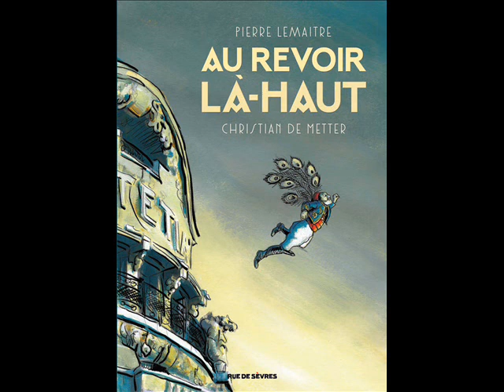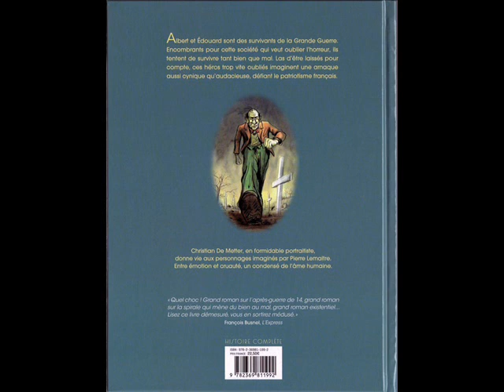(BD) interview de Christian De Metter pour "AU-REVOIR LA HAUT"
"AU-REVOIR LA HAUT"
 En 2013, le livre de Pierre LEMAITRE, "AU-REVOIR  LA HAUT" est couronné par le Prix Goncourt.
 Ce roman s'est vendu à plus de 500 000 exemplaires.

 Mais l'aventure "Au-revoir la haut" n'est pas terminée. Albert Dupontel préparerait une adaptation pour le cinéma.

 Et, à l'automne 2015, le livre parait en BD sur une adaptation de l'auteur et des dessins de Christian DE METTER.

 Découvrons Christian de Metter dans une interview réalisée par notre partenaire et ami Stéphane Coyote de Radio Korrigans